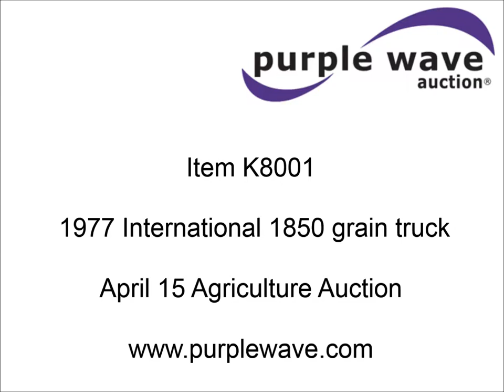1977 International 1850 grain truck for sale | sold at auction April 15, 2015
1977 International 1850 grain truck
Unknown miles on odometer
Odometer inoperable
International DT466 six cylinder diesel engine
Eaton Fuller Roadranger 10 speed manual transmission
Heat
AM/FM
20&#039; steel grain bed
49.5"H sides
Tarp
Westfield hydraulic drill fill auger
Harsh RL112 hoist
Dual fuel tanks
Hendrickson suspension
Air brakes
9.00-20 tires
GVWR 41,320 lbs
D0715GCA24400

It was located in Norton, KS, and we sold it to the highest bidder for $9,570.